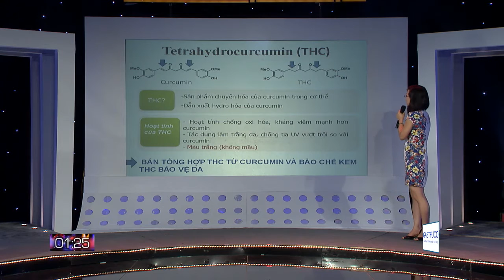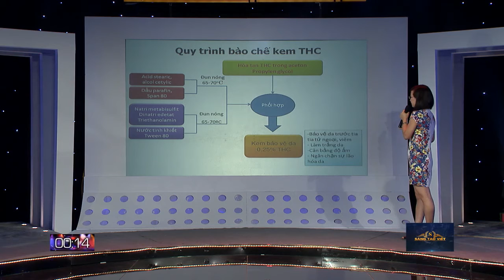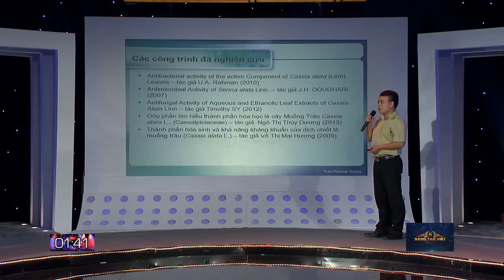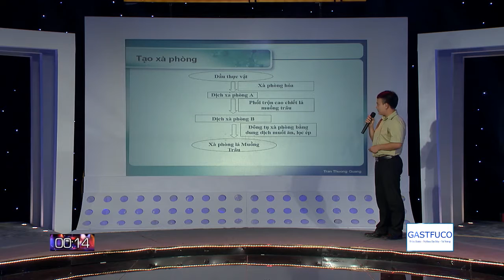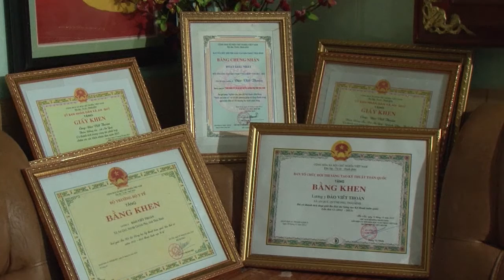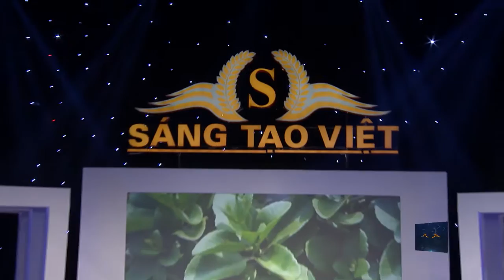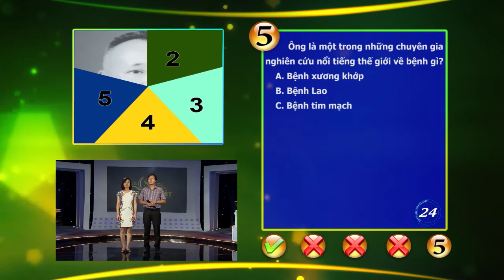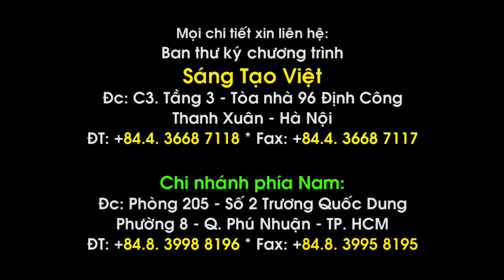Demo STV GASTFUCO